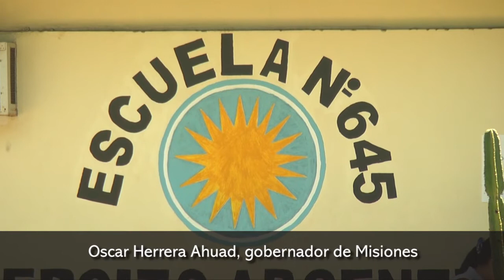Herrera reclamó a Nación más apoyo por la Emergencia sanitaria